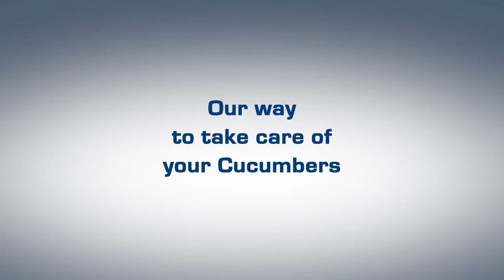Cucumbers processing line